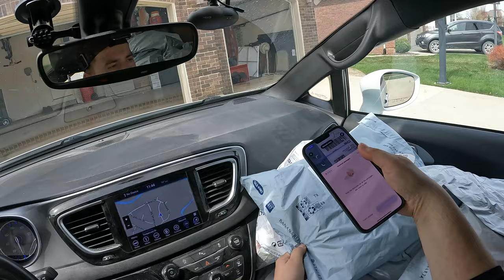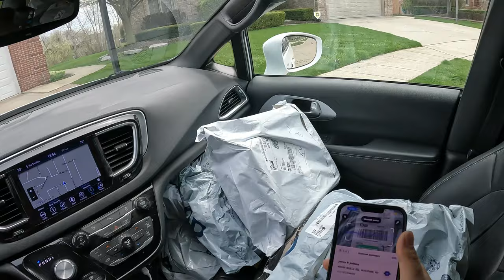❌Revenirea La Viață A GoProului | Haideti Sa Parcurgem Orasul MACOMB ❌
Susțineți acest YouTube Channel 🙏👍🤗👏🛻📦😍

Un Like 👍👍👍👍
Un Share 👍🙏👥🤗

Activate 🔔🛎 Clopotelul Sa Primiti All Notifications 🙏